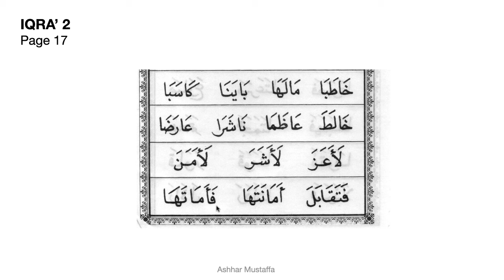Iqra 2 page 17